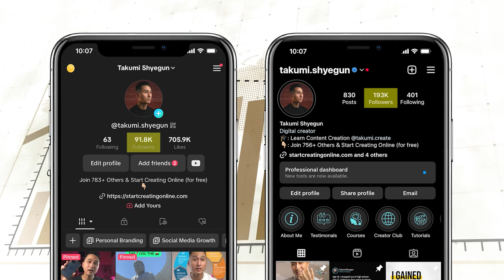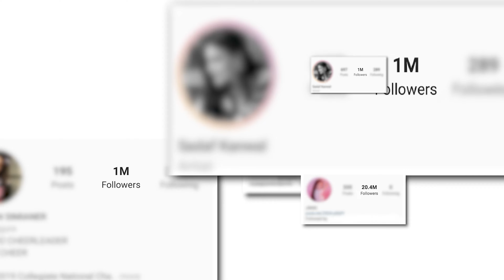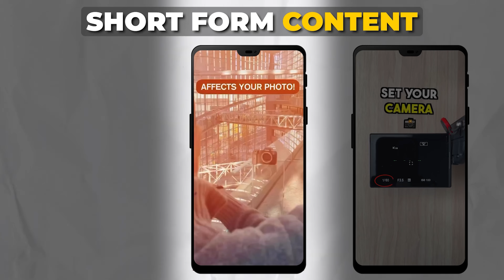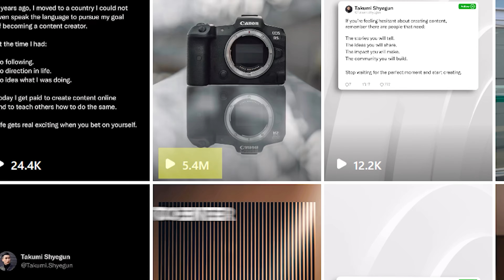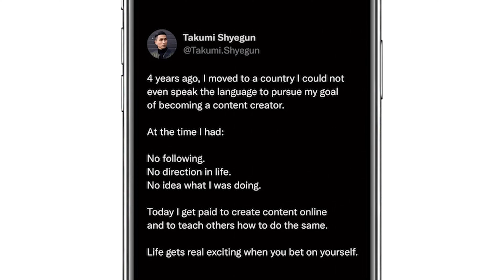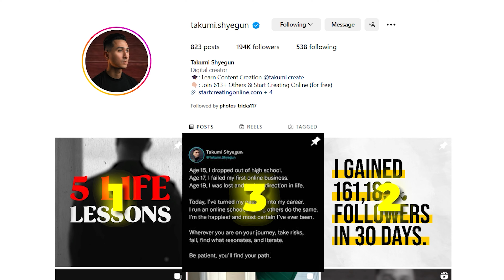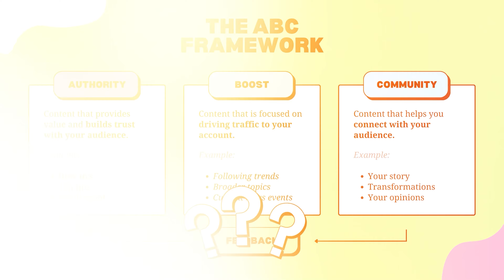How to Build a PROFITABLE Personal Brand in 2024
In this video I will show you the exact content framework to follow to build a profitable personal brand on social media.. Right now!

👨🏼‍💻 Struggling to post content consistently?

Timestamps:
0:00 The Biggest Mistake 97% of Creators Make
1:35 How to Build a PROFITABLE Personal Brand
5:00 Pro-Tip
5:23 Why This Works